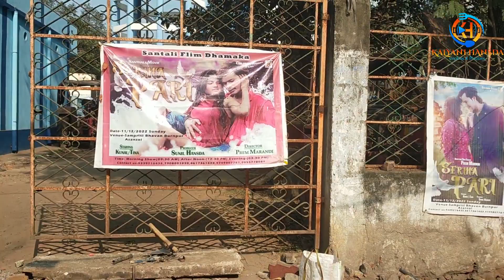Serma Pari Santali Film review / Serma Pari / Kalyani Hansda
Serma Pari
Directed by - Prem Mard